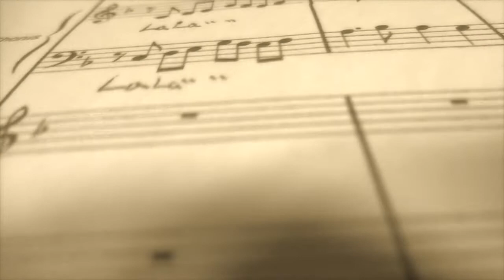ミス藝大2014 チームB PR動画